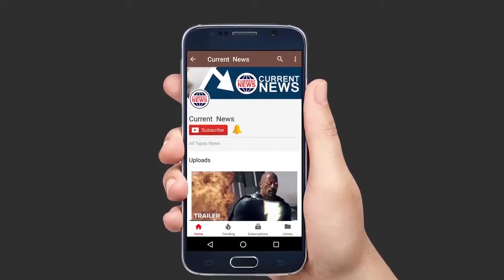ALIA BUTT क्यों रहती है Family से अलग